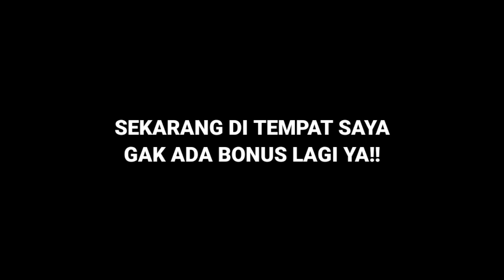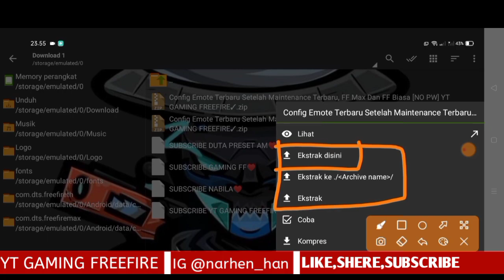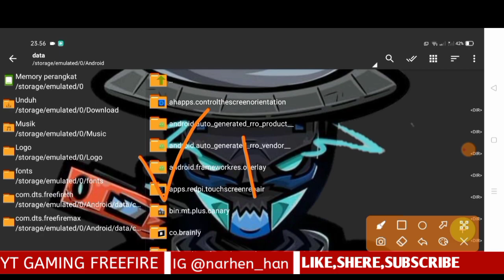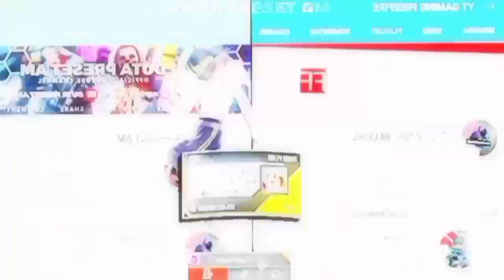TERBARU‼️CONFIG EMOTE TERBARU SETELAH MAINTENANCE TERBARU S9, ADA BONUSNYA😎🤙 || Garena Free Fire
💋20 Like ??

💻Admin : Ridho Al Ghifari🍃

🔰IGN : ꧁༺ᴀɢ•яเ๔๏ツ

🔰GUILD : AURAGALAXY
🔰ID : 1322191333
🔰COUNTRY : INDONESIA🇮🇩♡

🍃MY DEVICE🍃
▪️OPPO A5S♡
▪️Realme C11♡

LINK DOWNLOAD DI BAWAH :v

     🍃Tinggalkan Jejak Anda Di Komentar🍃

📍Bantu 4K Jam Tayang (4.000 Jam Tayang) Bantu Dengan Menonton Video Ini Sampai Habis Supaya Bisa Beli HP Baru 🙂

{1 Like = 1 Kebahagiaan}

🎥Alat Penting Di Planet Mars♡ :
 ▪️Internal Screen / DU Recorder
 ▪️Kinemaster Pro MOD (Cyber Kinemaster)
 ▪️Pixel lab Pro MOD
 ▪️Wifi Sendiri (Password Tetap)
 ▪️Secangkir Bonus :v

RAMEIN DISCORD DAN WA NYA!!!

📱Fitur Config Emote Terbaru📱
🔹Optimasi Free Fire Versi Terbaru
🔹Menampilkan Emote Terbaru
🔹100% Anti Ban & Detect
🔹Work All Device Android / IOS
🔹Work Tanpa Game Guardian

🌺DOWNLOAD YTLovers🌺

CONFIG EMOTE TERBARU SETELAH MAINTENANCE TERBARU, S9

(pakai Crome Supaya tidak error)

📍NOTE📍
Config Ini 100% Aman Dan Anti Ban, Config Ini Hanya Mengganti Penampilan Emote

                 ⚠️WARNING⚠️
‼️DILARANG KERAS REUPLOAD‼️

[ Nama Chennel : Gaming FF ]

[ Nama Chennel : DUTA PRESET AM ]

[ Nama Chennel : Nabila ]

💋20 Like ??
💋 9999 Like ??

Inspiration : @Born2Kill                           ,    @lataeff5505                            , @ApelapatoGo                             ,     @ototech22                           , @BNLYT                            .  @FFPRAKOSO                            ,     @RUOK1                            ,   @botakslotter                            ,   @BUDI01GAMING                            ,  @hambaallahhh771                           ,    @RendyRangers                            ,   @rizalmuk                             ,    @letdahyper                             ,   @mrcuanreceh                    ,    ( Merekalah Yang Bisa Membuat Saya Jadi seperti ini )

🔰 FF NAME :  ꧁༺ᴀɢ•яเ๔๏ツ
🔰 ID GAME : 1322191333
🔰 GUILD NAME : AURAGALAXY
🔰 COUNTRY : INDONESIA 🇲🇨

📱Celular : Realme C11 2/32 (Potato Phone)

🖥️ Editor : Kinemaster Pro Mod

🕛Timecode🕛
malas buat nya :v